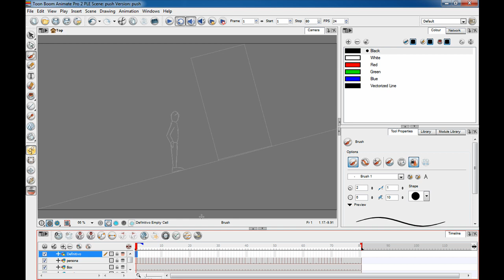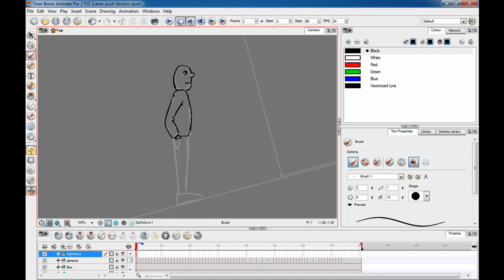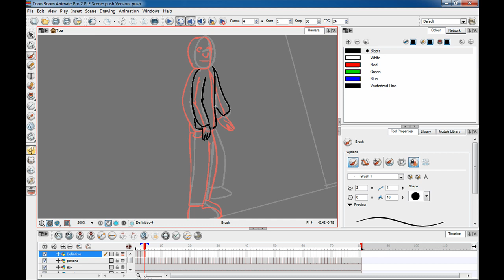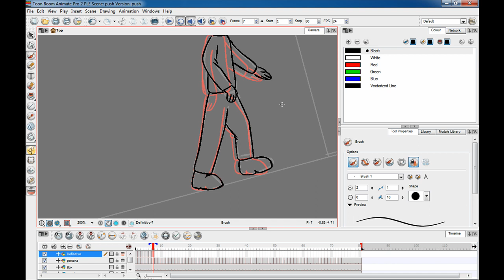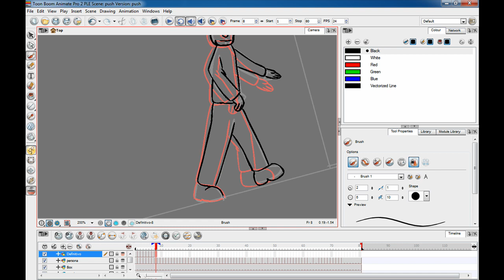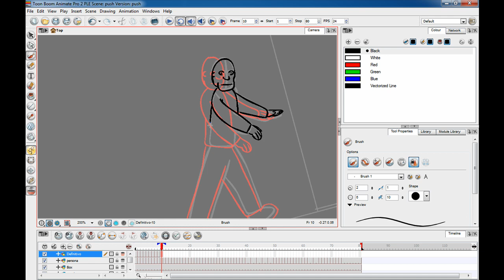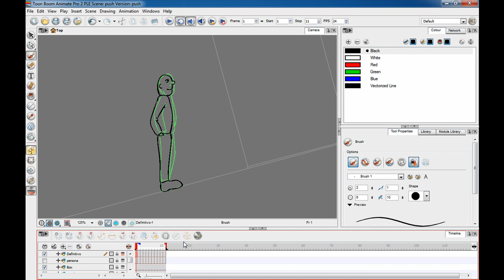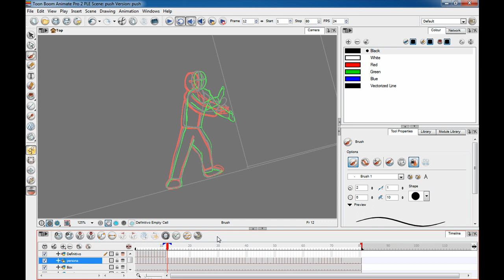Animazione in Toon Boom - Tutorial - Spingere una Scatola - part.6